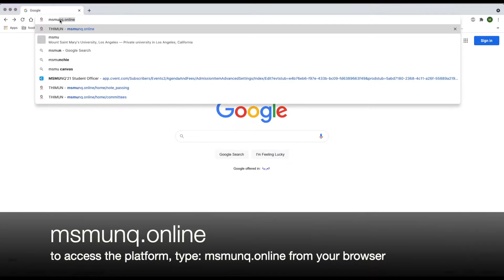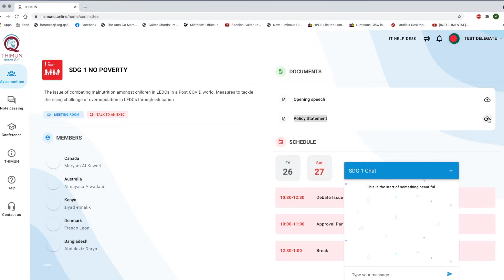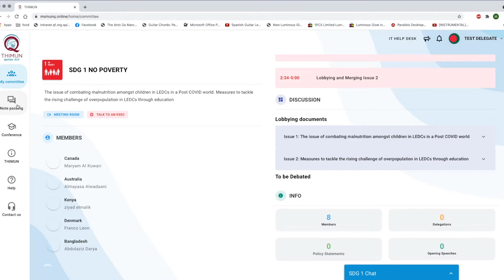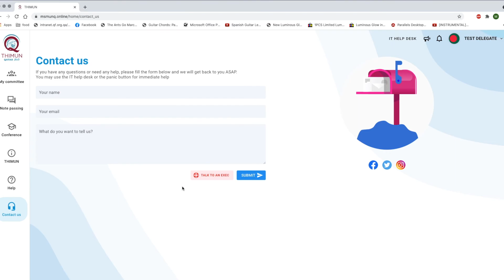Welcome to MSMUNQ 21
This video will show you how to login to and use the conference platform for Middle School Model UN in Qatar online 2021